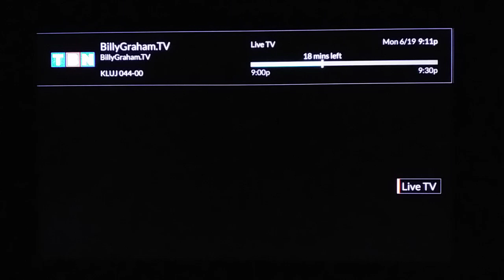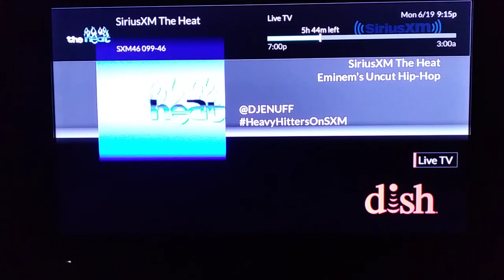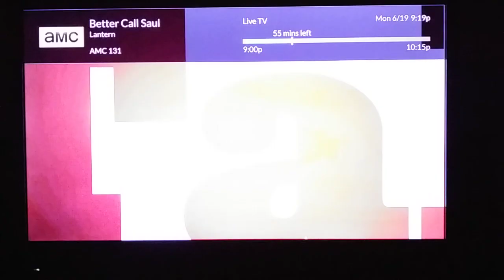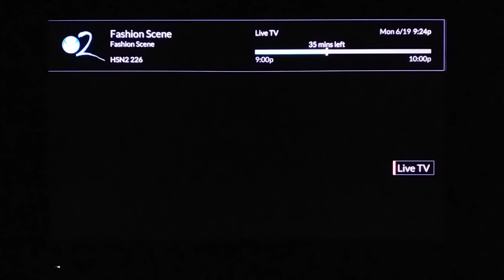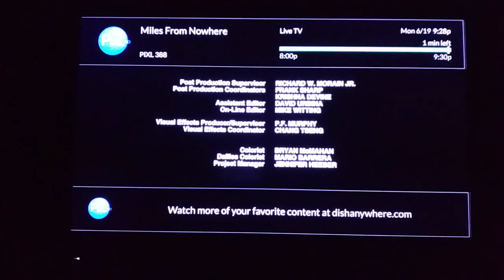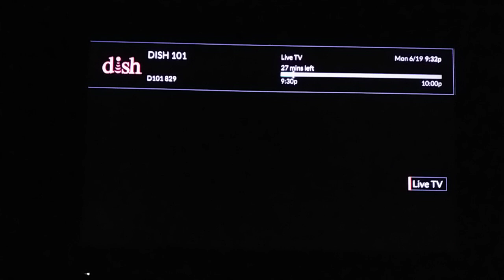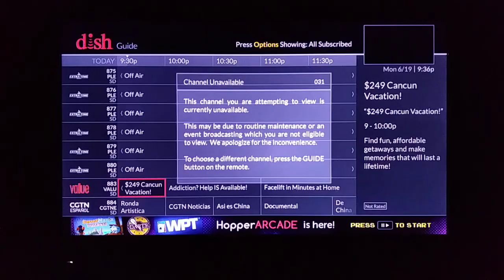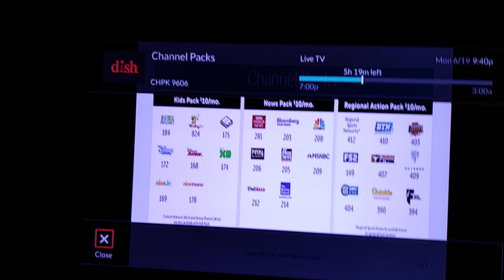Dish Network Channel Surfing 6/9/2017 (Rio Grande City, TX)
This was recorded from a Wally Receiver with the Latino Dos package with no add-ons.